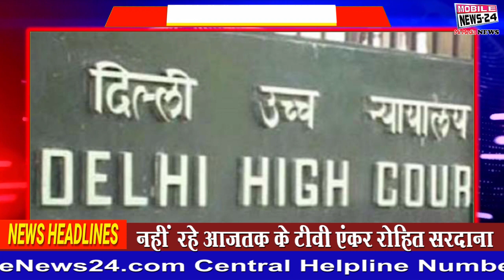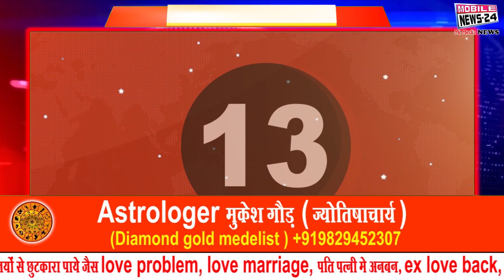30 April News | दिनभर की बड़ी ख़बरें | Oxygen​ Supply | Corona Lockdown | Top new | MobileNews 24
30 April News | दिनभर की बड़ी ख़बरें | Oxygen​ Supply | Corona Lockdown | Top new | MobileNews 24 For more latest news please visit our

 American experts, MPs will be helpful in India's health services, virtual meeting with Indian Ambassador
Strict order of Ministry of Home Affairs- Kovid guideline should be strictly followed throughout the country. No idea about the lockdown yet.
Subramanian Swamy said to Rahul Gandhi - Idiot. Spoke of the government will ask me why I have become silent.
The famous Corona-infected anchor Rohit Sardana died of a heart attack. Treatment was going on in the hospital.
Ministry of AYUSH claims - Corona AYUSH-64 drug is effective on patients with mild symptoms of corona.
Several states, including Maharashtra, Madhya Pradesh, Delhi, refuse to vaccinate people over 18+ years, many reasons including lack of vaccination. Kejriwal said - soon after getting the vaccine, the announcement will be made.
The Supreme Court asked the Central Government many questions regarding testing, oxygen and vaccination. In the court questioned about the lack of oxygen in the hospitals of Delhi and asked the Delhi and Central Government to work together. On the other hand, the Bar Council President, crying in the High Court, the court said that the failure of the state government, the LG of Delhi was also corona positive,
The farmers were soft on the agricultural law. Rakesh Tikait said that some conditions will be ready for talks with the government again.
Bihar Chief Secretary Arun Kumar Singh dies due to corona infection, many people including CM Nitish expressed grief
 Traders, who came out in protest against the increase in electricity rates, told the decision to increase the rates in the Corona era, as a shame. In Uttarakhand, the business of bus traders from Kovid curfew got a break.

भारत की स्वास्थ्य सेवाओं में मददगार बनेंगे अमेरिकी विशेषज्ञ, सांसदों ने की भारतीय राजदूत के साथ वर्चुअल मीटिंग
गृह मंत्रालय का सख्त आदेश- कोविड गाइडलाइन का पूरे देश मे सख्ती से पालन हो । लाकडाउन के बारे मे अभी कोई विचार नहीं।
सुब्रमण्यम स्वामी ने राहुल गांधी को कहा - बुद्धू। बोले  सरकार के चमचे मुझसे पुछेंगे कि मै शांत क्यो हो गया हूं।
कोरोना संक्रमित मशहूर एंकर रोहित सरदाना का हार्ट अटैक से निधन। हॉस्पिटल में चल रहा था इलाज।
आयुष मंत्रालय का दावा - कोरोना आयुष -64 दवा कोरोना के हल्के  लक्षणों वाले मरीजों पर कारगर है ।
18+ साल से अधिक के लोगों को टीका लगाने से महाराष्ट्र, मध्य प्रदेश, दिल्ली समेत कई राज्यों का इनकार, वैक्सीनेशन की कमी सहित बताए कई  कारण। केजरीवाल बोले - वैक्सीन मिलते ही जल्द करेंगे लगाने की घोषणा।
सुप्रीम कोर्ट ने केंद्र सरकार से टेस्टिंग, ऑक्सीजन व वैक्सीनेशन को लेकर  कई सवाल किए।  कोर्ट में दिल्ली के अस्पतालों में ऑक्सीजन कमी को लेकर सवाल किया और दिल्ली एवं केंद्र सरकार को मिल कर काम करने को कहा। उधर हाई कोर्ट में दलील देते हुए रो पड़े बार काउंसिल अध्यक्ष, अदालत ने कहा ये राज्य सरकार की नाकामी वही दिल्ली के एलजी भी हुए कोरोना पोजेटिव ,
कृषि कानून पर नर्म हुए किसान। राकेश टिकैत बोले सरकार से दुबारा वार्ता को तैयार पर होगी कुछ शर्तें।
बिहार के मुख्‍य सचिव अरुण कुमार सिंह का कोरोना  संक्रमण से हुआ निधन, CM नीतीश सहित कई लोगों ने जताया शोक
 विद्युत दरें बढ़ाने पर विरोध में उतरे व्यापारी, कोरोना काल में दरें बढ़ाने के निर्णय को बताया शर्मनाक उधर उत्तराखंड मे कोविड कर्फ्यू से बस कारोबारियों के कारोबार पर लगा ब्रेक।